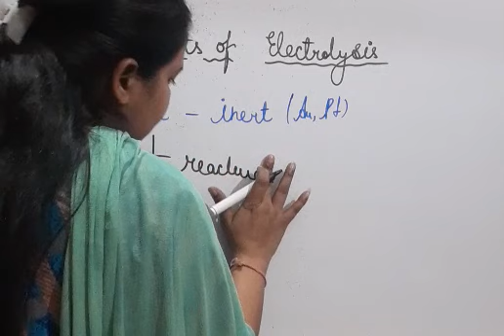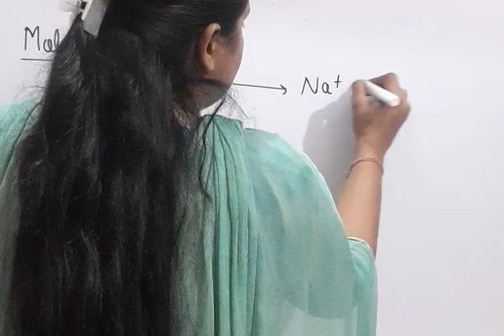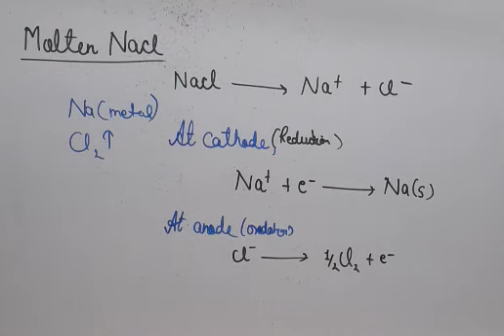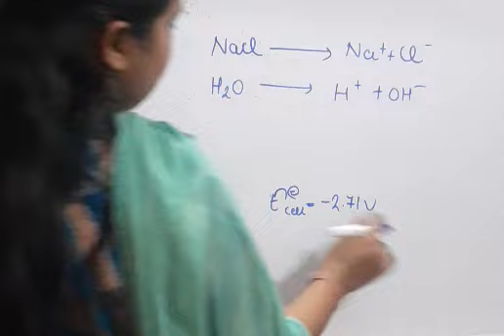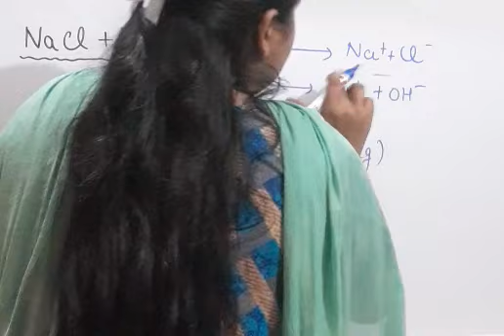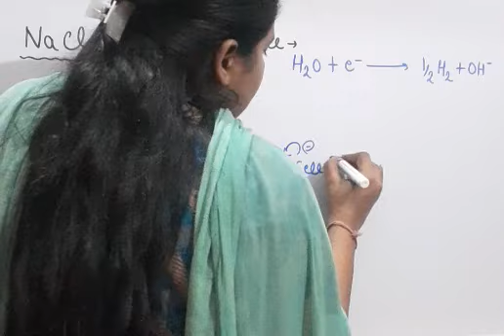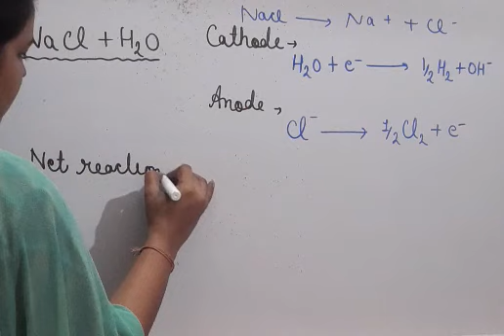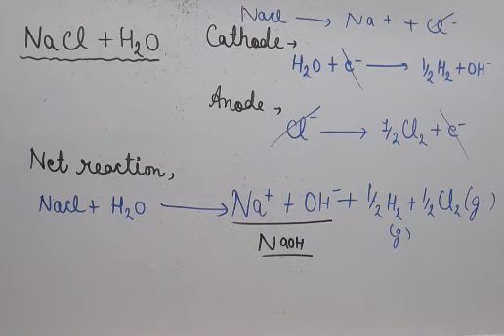Product of electrolysis class 12 electrochemistry chapter 3 chemistry shivani ss